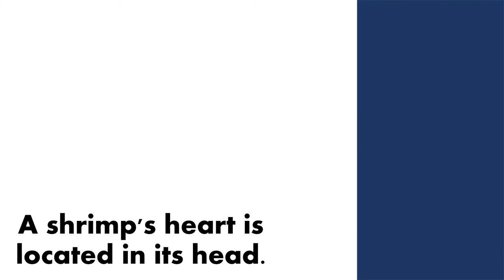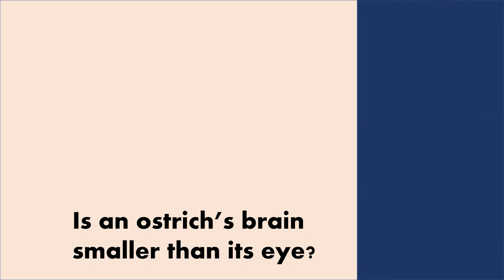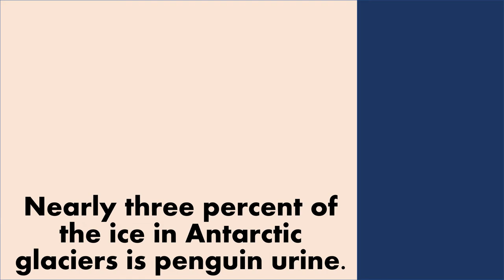Which animal's eyes are bigger than its brain? Amazing Animal Facts - Part 1 - Isprieth Academy